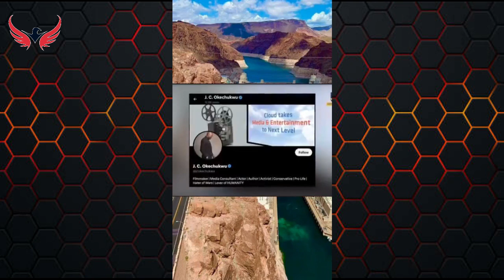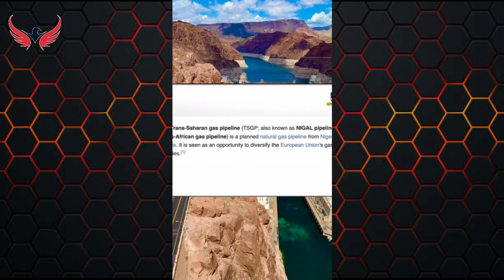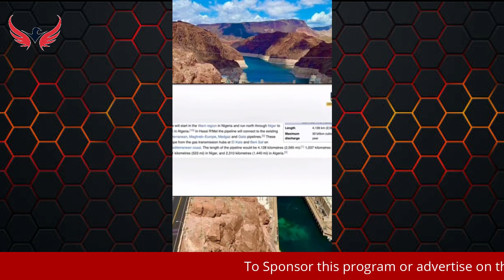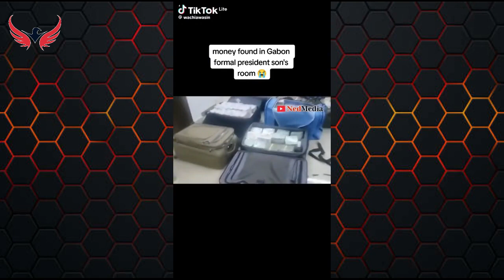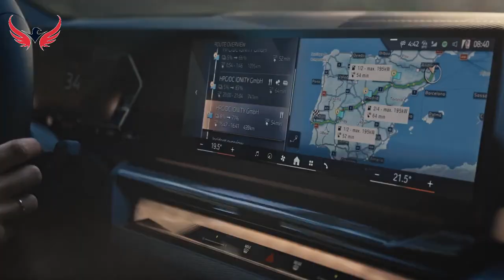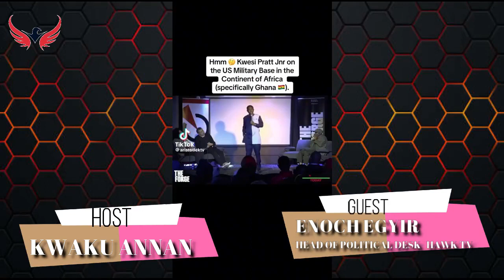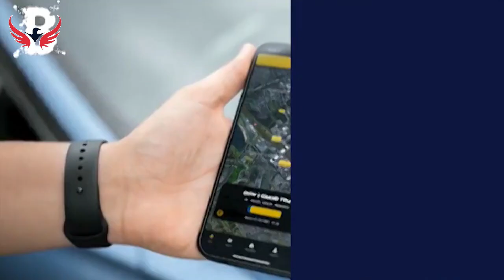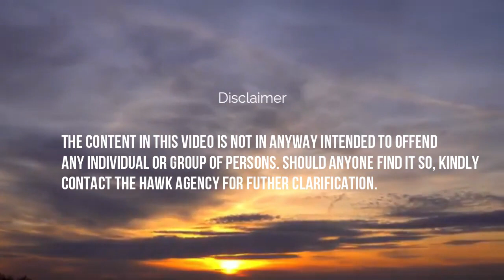Ghana Sitting On A Time Bomb? Any Impending Military Coup?